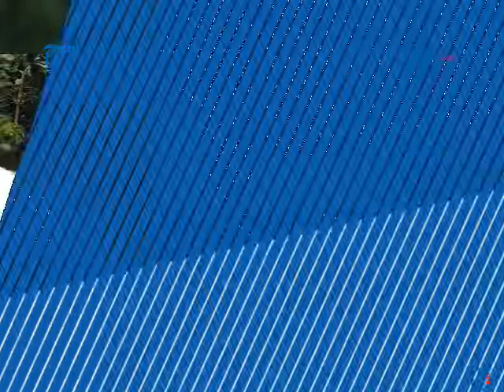TIGA RUMAH DINKES KABUPATEN TEBO LUDES DI LALAP SI JAGO MERAH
Laporan Wartawan Tribunjambi Muzakkir

TRIBUNJAMBI.COM, BUNGO -- Setelah vakum selama lebih kurang 1,5 tahun, akhirnya Bandar Udara (Bandara) Muaro Bungo kembali beroperasi pada tahun ini.

Pesawat Nam Air Boeing 737- 300 bakal terbang perdana pada 3 Desember mendatang. Hal itu dibenarkan oleh Kepala Bandara Bungo Sigit Budiarto.

Ditemui di Bandara Bungo, Sigit menyebut jika penerbangan perdana nantinya akan membawa penumpang dari Bungo ke Jakarta.